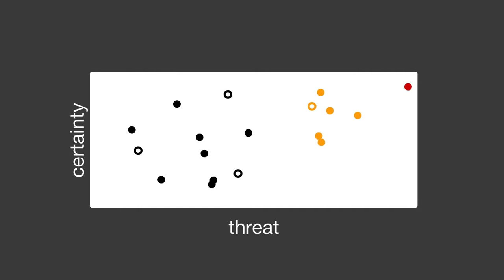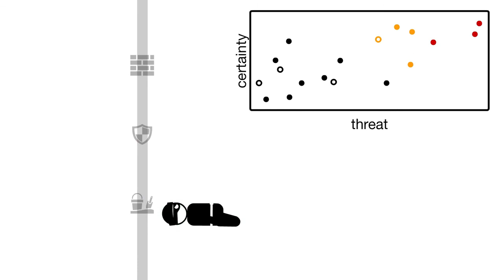Learn How Vectra Works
How Vectra can help you see threat and stop breaches.